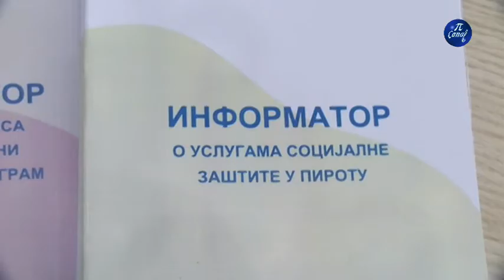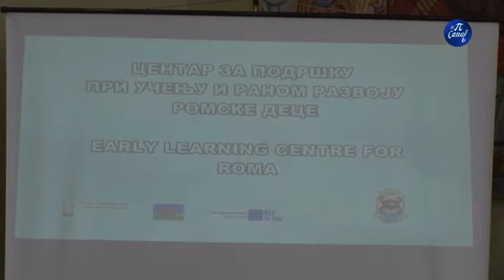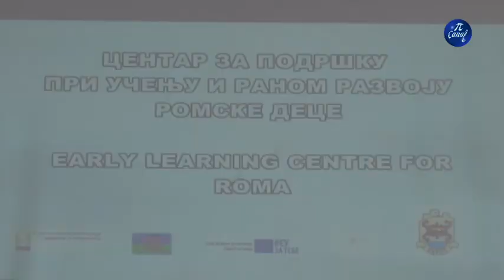Završna konferencija Roma